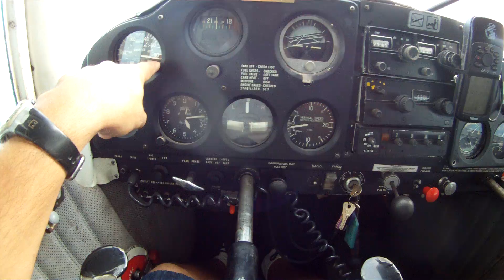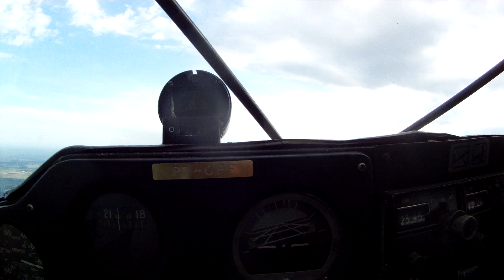Voo De Despedida Do PT-CFF (1)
Viagem do Pará ate Minas para entrega do PT-CFF
CMTe J.C. Arraes